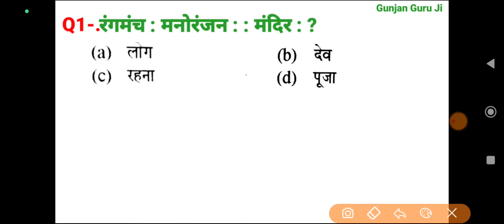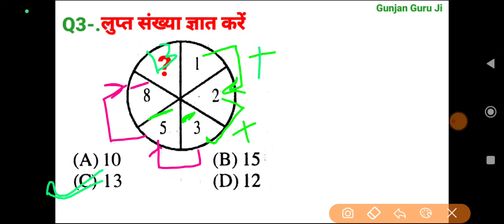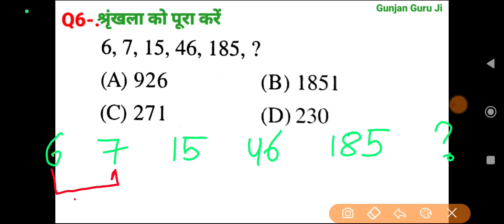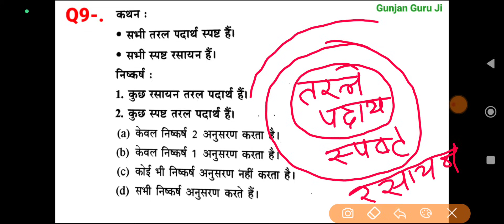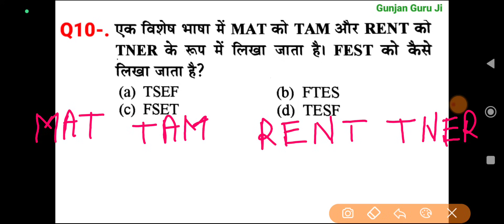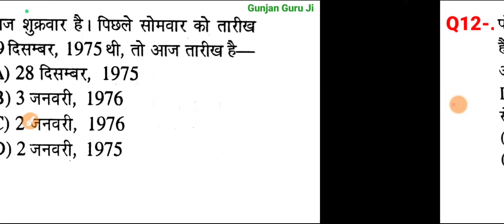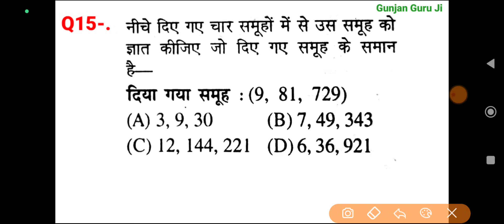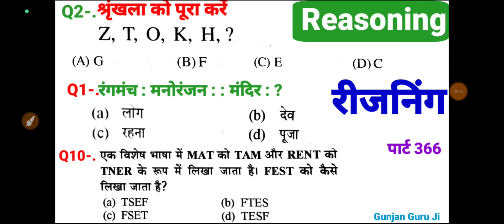रीजनिंग सेट प्रैक्टिस पार्ट 366 for SSC CGL CPO MTS CHSL GD ALP ARMY NAVY BANK IBPS SBI PO CTET etc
calander reasoning
analogy reasoning
Reasoning solution
सादृश्यता रीजनिंग
श्रृंखला रीजनिंग
classification reasoning
banking
SSC CGL CPO MTS CHSL SBIPO RPF DRDO GROUP D NTPC BANK ARMY ALP IB ITBP CTET exam